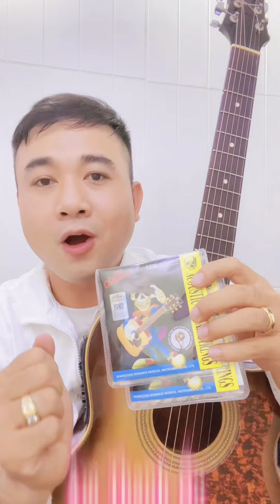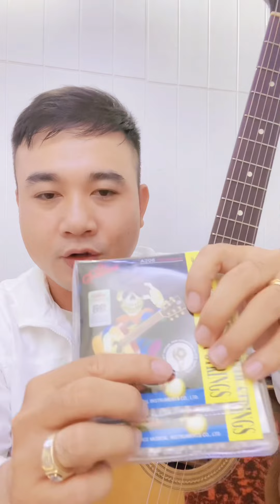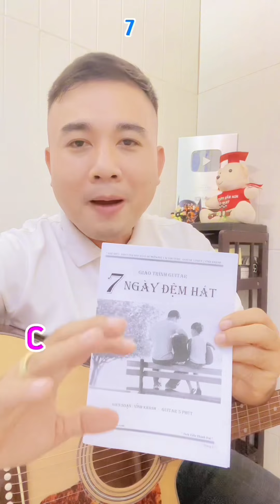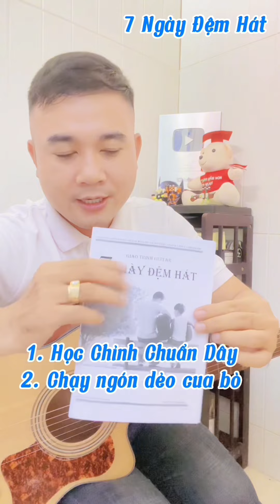Cách Tự Học Đàn Tại Nhà Hiệu Quả Cùng Guitar 5 Phút Mới Nhất 2023